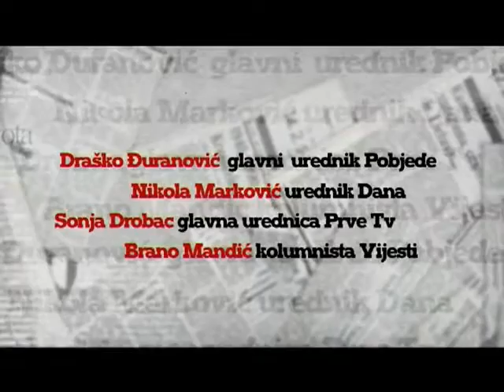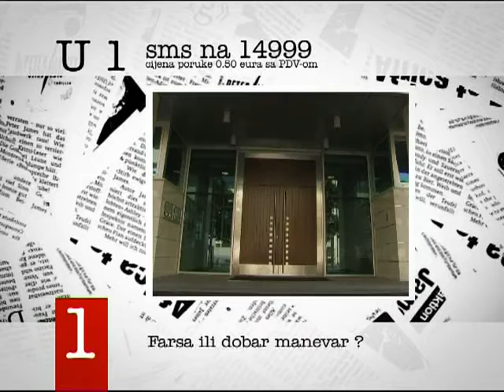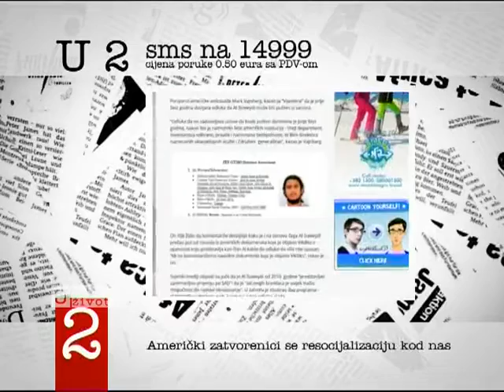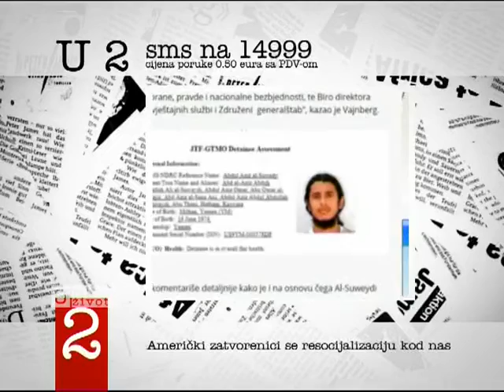RTV Atlas, U raljama života 25.01.2016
Teme: 1. Farsa ili dobar magnetar
            2. Američki zatvorenici se resocijalizuju kod nas
            3. Spremni na sve